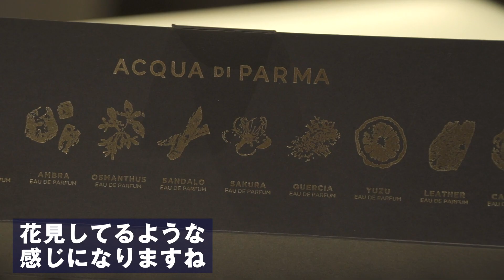女性に好かれる香水と香りテク、寺田が新しいモテる香りを見つけた！| B.R. Fashion College Lesson.287 アクア ディ パルマ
ーーー
伊勢丹メンズオンライン　アクア ディ パルマ　ページ

ブルー　メディテラネオ　バイ・ラ　ダブル・ジェイ　アランチャ　ボディローション（限定品）

ブルー　メディテラネオ　バイ・ラ　ダブル・ジェイ　フィーコ　ボディローション（限定品）

ブルー　メディテラネオ　バイ・ラ　ダブル・ジェイ　ミルト　ボディローション（限定品）

ブルー　メディテラネオ　バイ・ラ　ダブル・ジェイ　アランチャ　ボディスクラブ（限定品）

ブルー　メディテラネオ　バイ・ラ　ダブル・ジェイ　フィーコ　ボディスクラブ（限定品）

ブルー　メディテラネオ　バイ・ラ　ダブル・ジェイ　ミルト　ボディスクラブ（限定品）

ブルー　メディテラネオ　バイ・ラ　ダブル・ジェイ　アランチャ　シャワームース（限定品）

ブルー　メディテラネオ　バイ・ラ　ダブル・ジェイ　フィーコ　シャワームース（限定品）

ブルー　メディテラネオ　バイ・ラ　ダブル・ジェイ　ミルト　シャワームース（限定品）

ブルー　メディテラネオ　バイ・ラ　ダブル・ジェイ　アランチャ　センティッド　キャンドル（限定品）

ブルー　メディテラネオ　バイ・ラ　ダブル・ジェイ　ディスカバリーセット（限定品）

シグネチャー サンダーロ オーデパルファム

シグネチャー サクラ オーデパルファム

ルームディフューザー　ルーチェ　ディ　コロニア

ルームディフューザー　ラ　カサ　スル　ラーゴ

ルームディフューザー　ボンジョールノ

ルームディフューザー　カフェ　イン　ピアッツァ

伊勢丹新宿店メンズ館
‹アクア　ディ　パルマ›POP UP
期間：7月29（水）～8月11日（火）
場所：メンズ館1階＝コスメティクス

ISETAN　HOME　HOTEL
期間：8月5日（水）～18日（火）
場所：メンズ館1階＝プロモーション

学生&新社会人にオススメの腕時計はコレ！／オシャレ視聴者を探せ#br選手権| B.R. Fashion College Lesson.286 br選手権2020春夏

ズバリ今絶対カッコ良く見える2スタイル、とりあえずお手本コーデを真似しよう！| B.R. Fashion College Lesson.285 今人気の2スタイル

B.R.ONLINEスタッフ募集中！
「業務内容」 ・ECの運営 ・ WEBマガジンのコンテンツ企画・制作、編集
「給与」 経験能力により応相談
「勤務地」 渋谷区神宮前3-34-10
「勤務時間」 11:00 ～ 20:00　週休2日制
◼︎◼︎社会保険完備、交通費支給、夏期休暇・冬期休暇あり◼︎◼︎
下記まで履歴書(写真貼付)をお送り下さい。書類選考のうえ、ご連絡させていただきます。 ご応募お待ちしてます!

〒150-0001 東京都渋谷区神宮前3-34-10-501
B.R.ONLINE 採用担当:小泉 宛 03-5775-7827

ーーーー